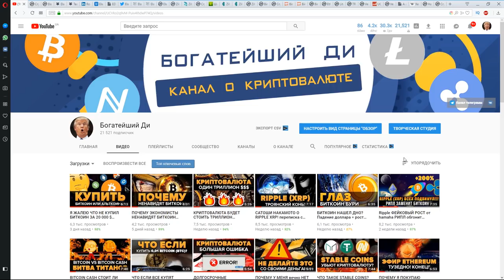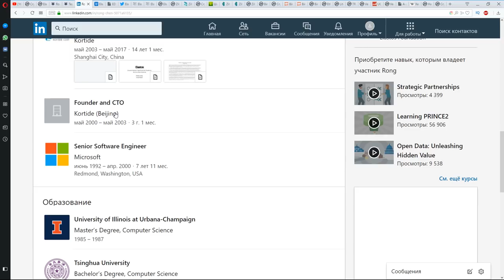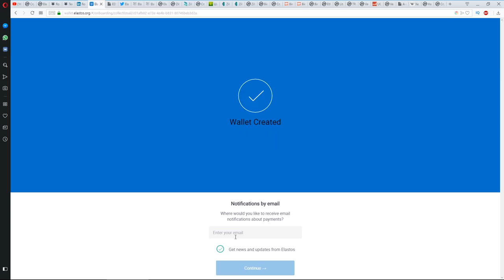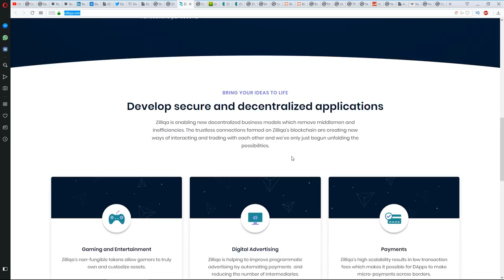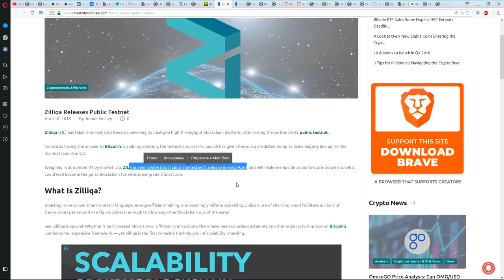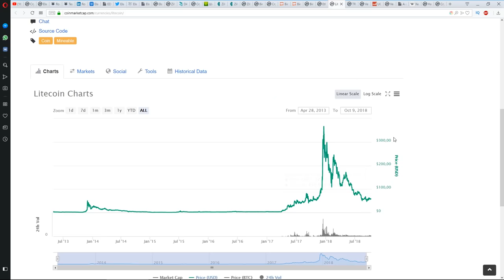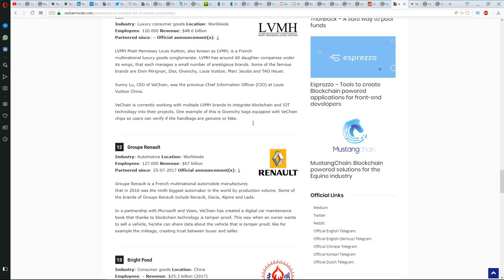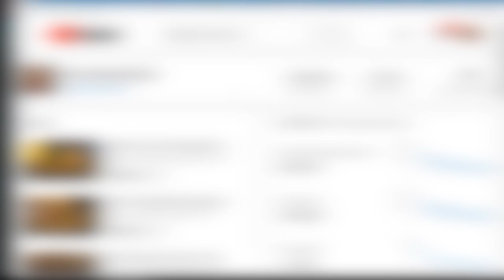ТОП 6 АЛЬТКОИНОВ ДЛЯ ПОКУПКИ В КОНЦЕ 2018! х10 куда инвестировать? криптовалюта обзор прогноз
БИТКОИН: 1BydH1y6EAEHfY7DUAwZpj8sisu5fwtD9n
ЭФИР: 0xa61a3c264f4ce876c9f10eab4af0bf0179efb4d3

ТОП 6 (топ 5) криптовалют (монет, токенов), которые взорвут рынок в конце 2018! Куда инвестировать? Бычьи монетки для покупки, что дадут много иксов!! Новости криптовалюты, обзор и прогноз